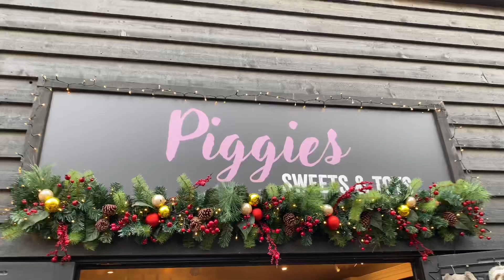Jimmy’s Farm Christmas Fayre honest review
Foz and Em experience Jimmy’s Farm Christmas Fayre.
How will the honest review go?